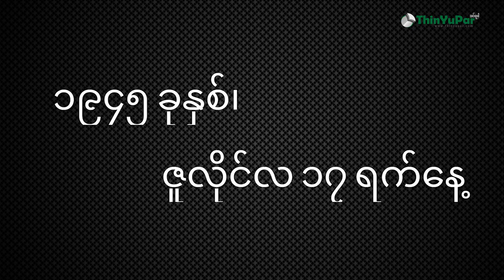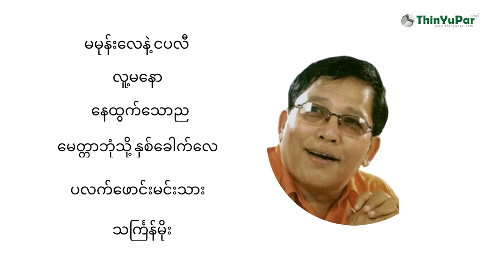Biography of Zaw One - အဆိုတော်၊ သရုပ်ဆောင်၊ ဒါရိုက်တာ ဦးဇော်၀မ်း ဘဝအကြောင်း | ThinYuPar ဘဝအကြောင်း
တတစ်ချို့လူတွေရဲ့ သေဆုံးခြင်းဟာ ကမ္ဘာမြေပေါ်ကနေ ထာဝရ ပျောက်ကွယ်သွားခြင်းမျိုးမဟုတ်ပါဘူး။ ခန္ဓာကိုယ်ဟာ သေဆုံးသွားပေမယ့် သူတို့ရဲ့ စိတ်ဝိညာဥ်ဟာ သူတို့ဖန်တီးခဲ့တဲ့ အနုပညာလက်ရာတွေဆီမှာ ကိန်းအောင်းနေပြီး ကမ္ဘာမြေအဆုံးတိုင် ရှင်သန်နေဦးမှာပဲ ဖြစ်ပါတယ်။

ဒီနေ့တင်ဆက်ပေးမယ့် ပုဂ္ဂိုလ်ဟာလည်း သူသေဆုံးသွားပေမယ့် သူဖန်တီးခဲ့တဲ့ တေးသီချင်းတွေဟာ ကျွန်တော်တို့ရဲ့ နှလုံးသားထဲမှာ အစဥ်ထာဝရ စီးဆင်းနေဆဲပါပဲ။ သူကတော့ သင်္ကြန်မင်းသားကြီးလို့ အားလုံးက သိကြတဲ့ ဦးဇော်ဝမ်းပဲဖြစ်ပါတယ်။